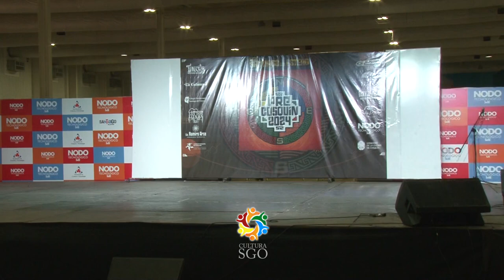Hidalgo Pereyra Pareja de Danza Tradicional Pre Cosquin Santiago del Estero 2024